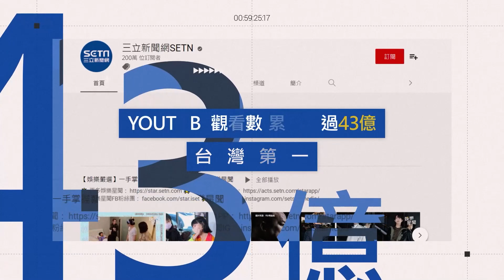超嚇人！北市轎車倒車撞餃子館 起火燃燒駕駛昏迷│94看新聞